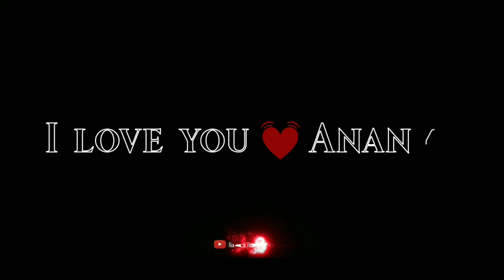🥰Black screen name status 🥰 (C😶mment Y😶ur Name)youtubefeed